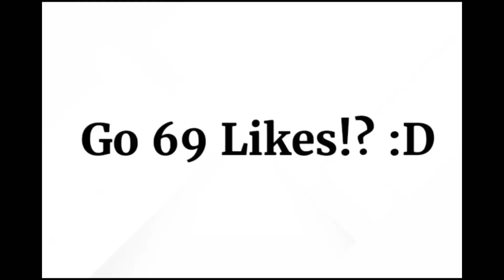LOOK! WHO'S BACK..!⚡ [Birthday Special] 🥳💖 || Free Fire satisfactory highlight 🇮🇳💫 || Prince 01 🖤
★MY PROFILE :-
IGN : 亗Ꮲʀɪɴᴄᴇ★࿐
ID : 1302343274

★CLAN :-
IGN : ＦＡＬＬＥＮ★ＳＴＡＲＳ
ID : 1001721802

★LINKS :–

★COPYRIGHT :–
We allow anyone to make reaction videos but the video must remain branded under Prince 01 (with our channel link) in the description box.

★TAGS (IGNORE) :–
free fire อัพเดทใหม่, free fire อัพเดท,
free fire สด, free fire ก็ฮาเหมือนกันนะเนี่ย,
free fire กับฮานาก้า, free fire การ์ตูน, free fire محمد رمضان,